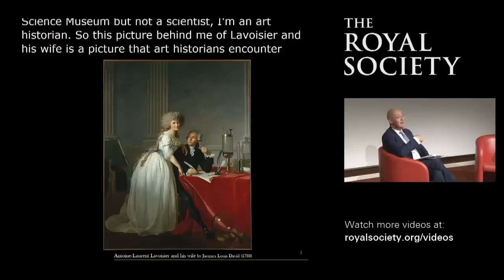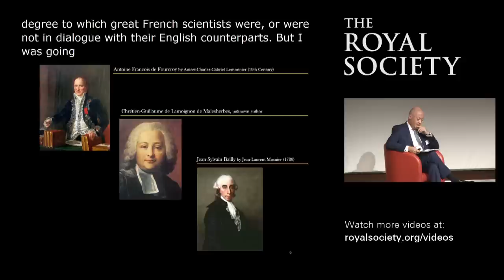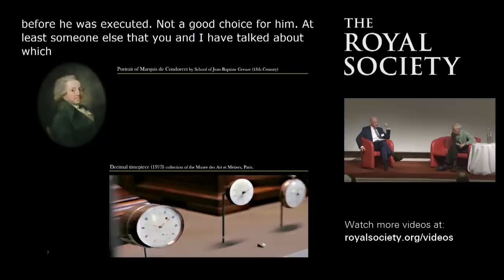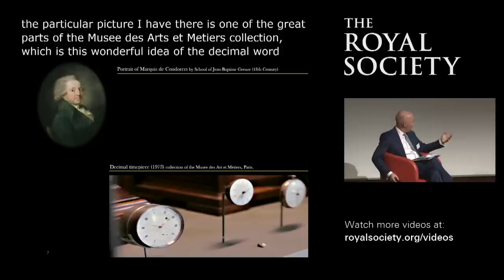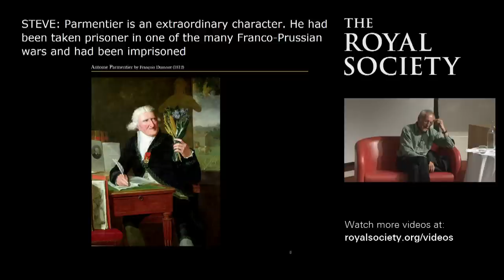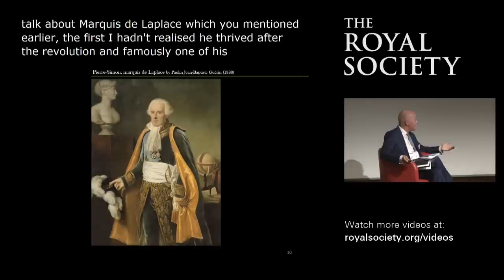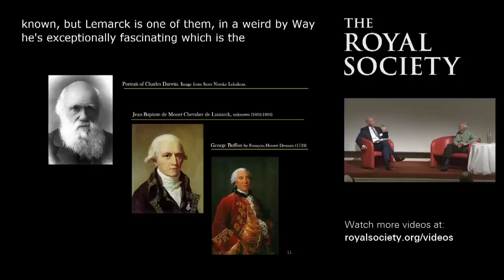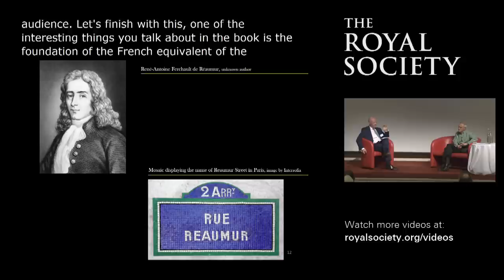Revolutionary science in the age of the guillotine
Discover how the revolutionary movement in Paris and London helped shape the scientific landscape during the 18th century.

Throughout the French Revolution, the most eminent scientists in France were battling a political crisis, social unrest and fear of execution. Despite this turmoil, Paris (the City of Light) was widely considered one of the richest scientific landscapes in the world.

Across the English Channel, London was facing its own upheaval. As the idea of anarchy was spreading, notable figures such as Joseph Banks and Charles Blagden were busy building their own scientific legacies.

Join Ian Blatchford, Director of the Science Museum and Professor Steve Jones, author of No Need for Geniuses as they discuss how pioneering inventions, guillotines and revolutionary thinking in these two cities changed the future of science.